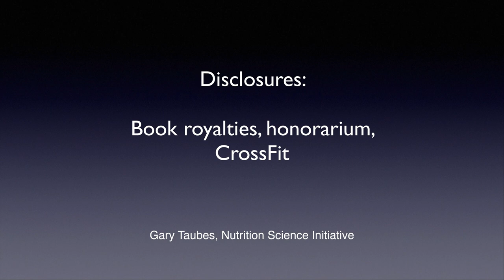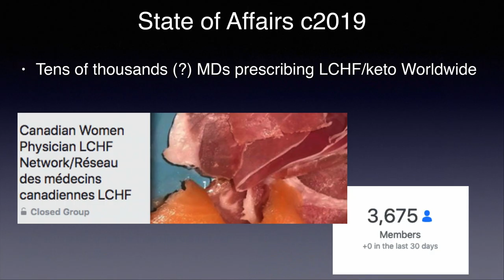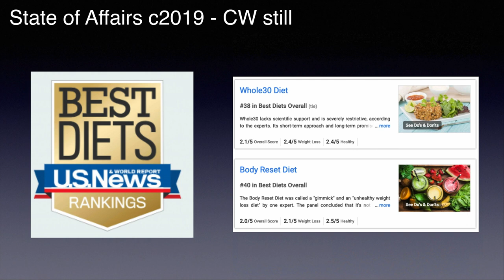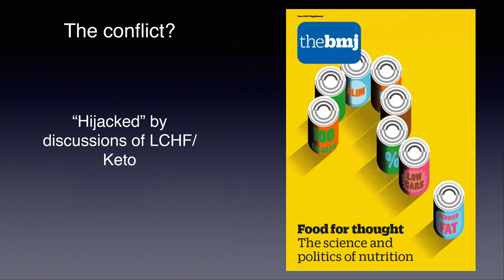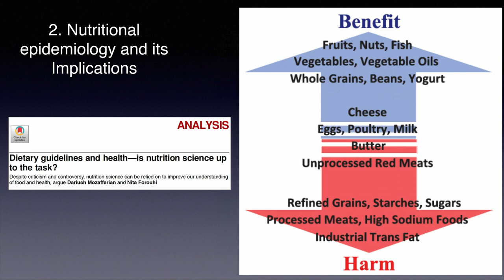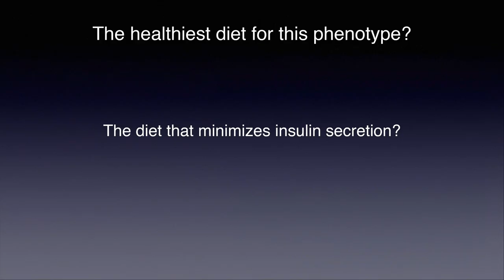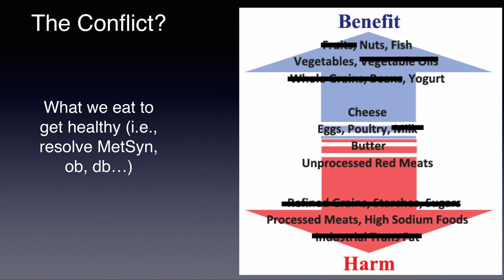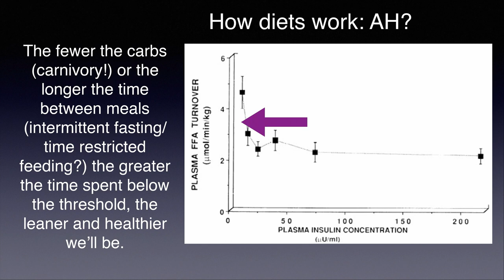Gary Taubes - 'The Qualities of Calories: lessons from the front line, Zurich & LCHF in practice'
Gary Taubes is an investigative science and health journalist and co-founder of the non-profit Nutrition Science Initiative (NuSI.org). He is the author of The Case Against Sugar (2016), Why We Get Fat and What to Do About It (2011) and Good Calories, Bad Calories (2007), published as The Diet Delusion in the UK.

Taubes is the recipient of a Robert Wood Johnson Foundation Investigator Award in Health Policy Research, and has won numerous other awards for his journalism. These include the International Health Reporting Award from the Pan American Health Organization and the National Association of Science Writers Science in Society Journalism Award, which he won in 1996, 1999 and 2001. (He is the first print journalist to win this award three times.)

Taubes graduated from Harvard College in 1977 with an S.B. degree in applied physics, and received an M.S. degree in engineering from Stanford University (1978) and in journalism from Columbia.